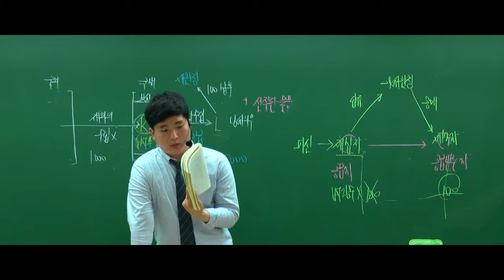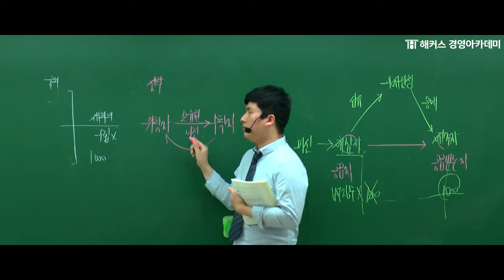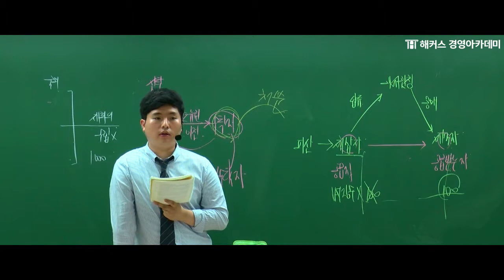[해커스 세무사] 세무사 1차 - 세법 - 과세거래 재화의 공급으로 보지않는 특례 신탁재산의 이전 _ 이훈엽 교수님